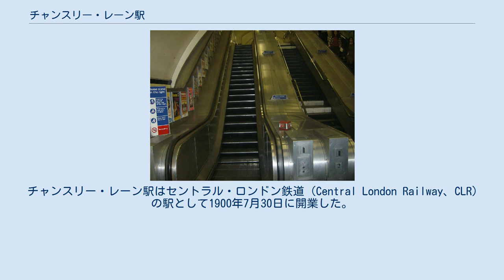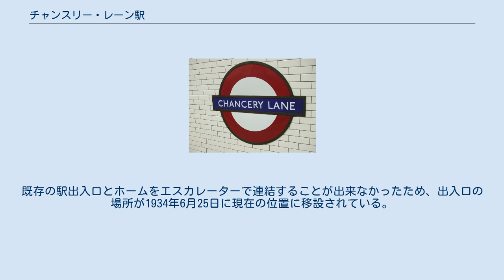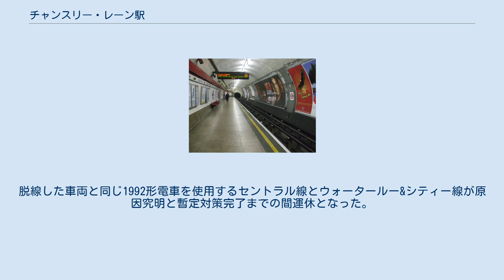チャンスリー・レーン駅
チャンスリー・レーン駅（チャンスリー・レーンえき、英語: Chancery Lane tube station）はセントラル・ロンドン、ホルボーンにあるロンドン地下鉄の駅である。
 当駅は1900年7月30日、チャンスリー・レーン近くに開業し、セントラル線セント・ポールズ駅とホルボーン駅の間にあり、トラベルカード・ゾーン1に含まれる。
 ハイ・ホルボーン、ハットン・ガーデン、グレー・イン・ロードの交差点地下に駅はあり、地下道で駅にアクセスする構造になっている。
 チャンスリー・レーン駅はセントラル・ロンドン鉄道（Central London Railway、CLR）の駅として1900年7月30日に開業した。
駅出入口は元々ハイ・ホルボーン北側の31番地から33番地の間、400フィート (122 m)ほど西のチャンスリー・レーンとハイ・ホルボーンの交差点付近にあった。
地上からホームへは4基のエレベーターで連絡していたが、1930年代にエスカレーターを用いるよう改修されている。
既存の駅出入口とホームをエスカレーターで連結することが出来なかったため、出入口の場所が1934年6月25日に現在の位置に移設されている。
旧来の出入口は閉鎖され、新しい出入口の位置から駅名は「チャンスリー・レーン（グレイ法曹院）」と変更されたが、「グレイ法曹院」の名前は次第に使われなくなった。
 セントラル・ロンドン鉄道の建設工事では、建物に列車の振動が伝わることを避けるため、線路は建物直下を避けて道路の下に建設された。
チャンスリー・レーン駅周辺の道路幅が狭かったことから、複線のトンネルを左右並行に構築することが出来ず、西行トンネルの上に東行トンネルが作られた。
 チャンスリー・レーン駅にはロンドン地下鉄に8駅あるロンドン深部防空壕(London deep-level shelters)を駅下部に併設する駅である。
第二次世界大戦後に防空壕はキングスウェイ電話交換局に転用された。
防空壕には廃止されたエレベーター用の穴と、ファーンヴァル・ストリートとトゥックス・コートの交差点にある入口から出入りすることが出来る。
 2003年6月25日、当駅で発生した脱線事故で主電動機が脱落し、32人の乗客が負傷した。
脱線した車両と同じ1992形電車を使用するセントラル線とウォータールー&シティー線が原因究明と暫定対策完了までの間運休となった。
 ロンドンバス8、25、17、45、46、242、341、521、深夜バスN8が当駅を経由する。